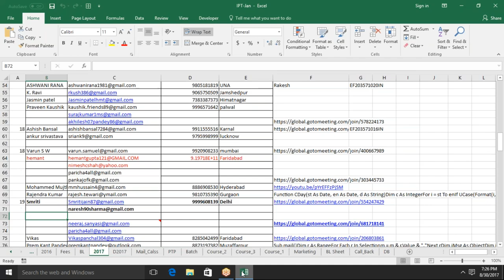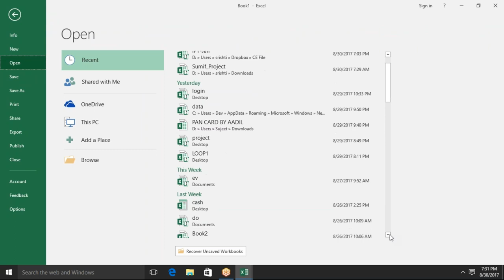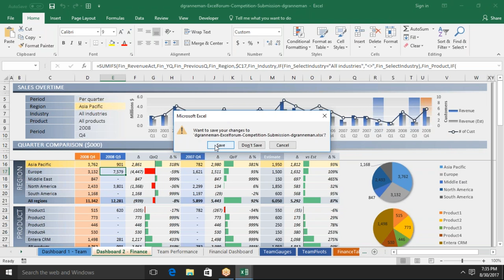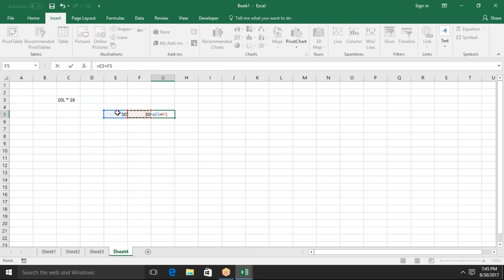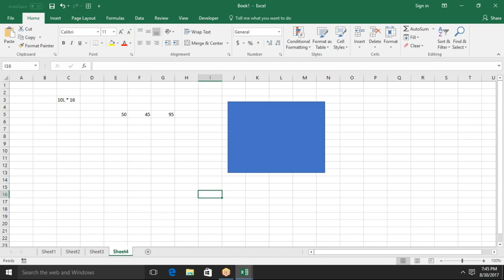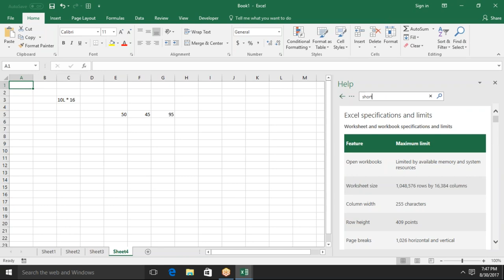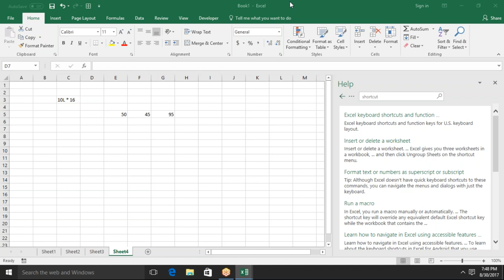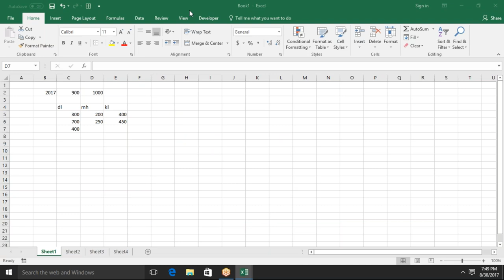Why We Use MS Excel 2016 in Professional Life - In Hindi with Sujeet Kumar